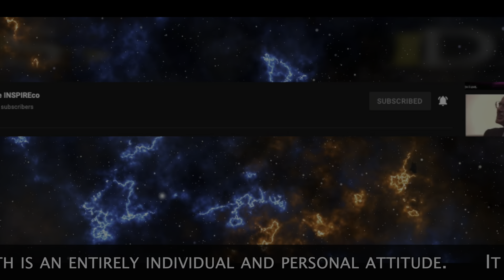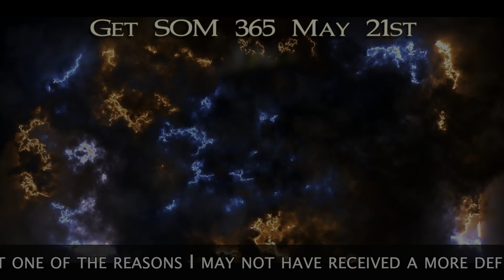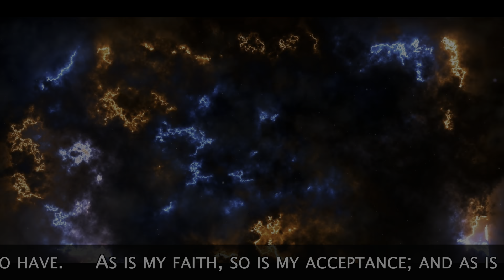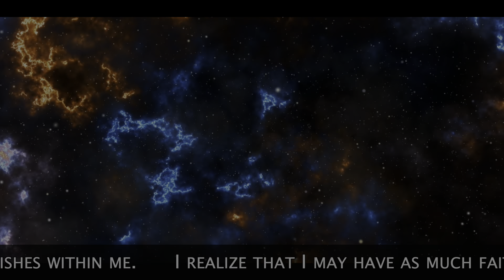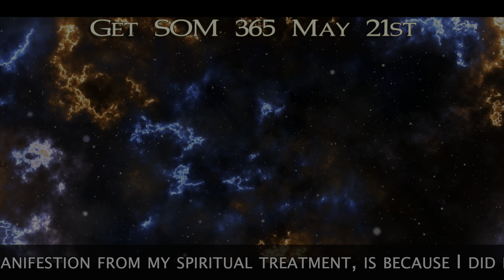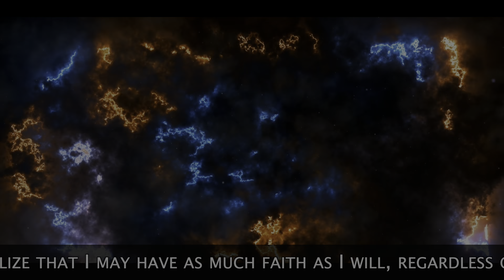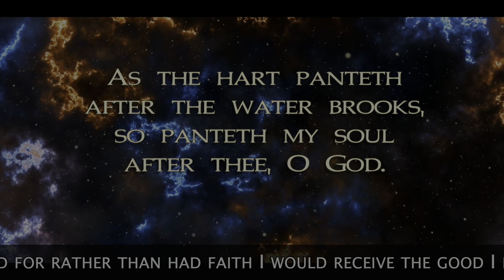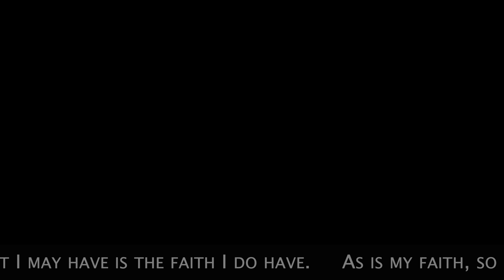Get SOMe 365 05 21 JOY Meditation Affirmation Music by Kevin MacLeod